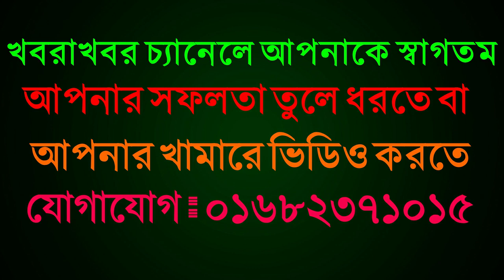গরু পালন শিখুন | গরুর খামার করতে যে বিষয় গুলো জানতেই হবে | যেভাবে গরু কেনার পরামর্শ দিলেন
রিপন ০১৪০১৭২৪৬৭৯
অরনকোলা ঈশ্বরদী পাবনা